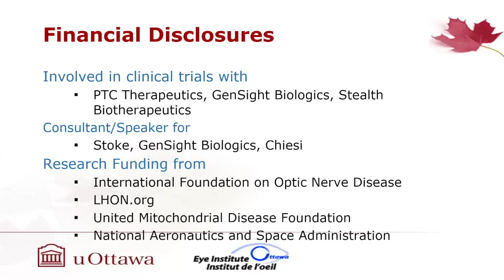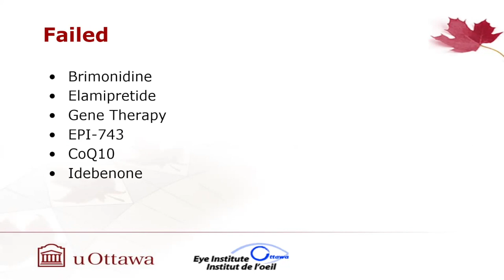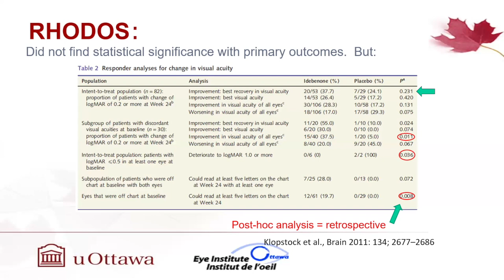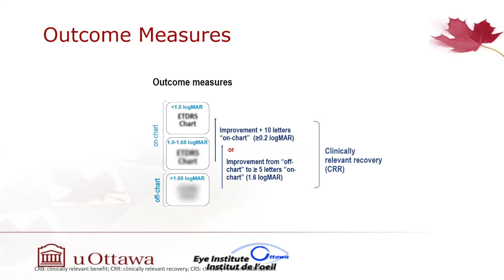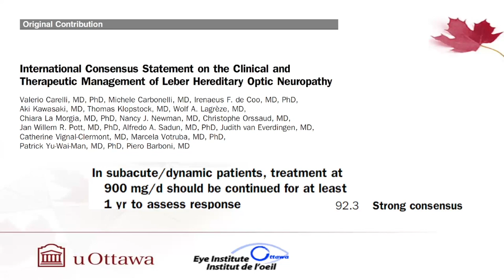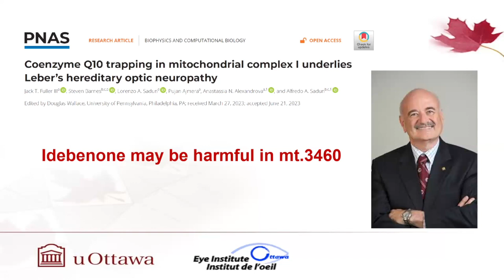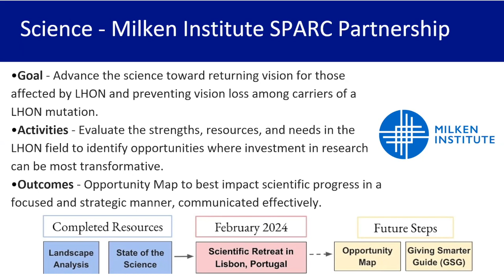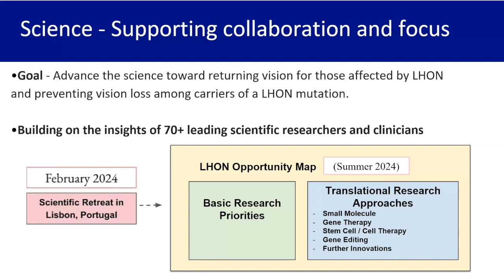LHON Science Update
Paul Lore facilitates an update on LHON Science with Dr. Xavier Lloria and Lissa Poincenot.